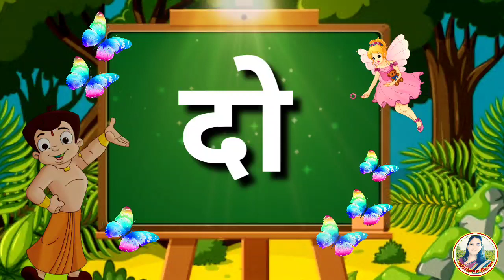द ची चौदाखडी। इयत्ता पहिली साठी उपयुक्त व्हिडिओ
धन्यवाद...! 🔰आता बाराखडी झाली चौदाखडी🔰

या चौदाखडी च्या व्हिडिओमध्ये द ची चौदाखडी दाखविली आहे.
धन्यवाद...!
             🔹 मराठी वाचन विकास ?
🔹 *Likeकरा* 👍
🔹  *Share करा*🔁